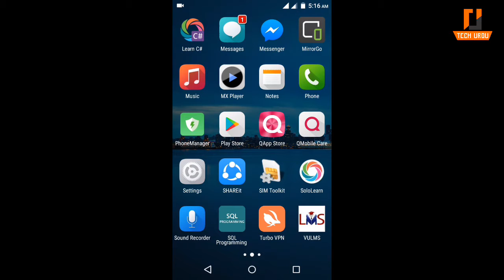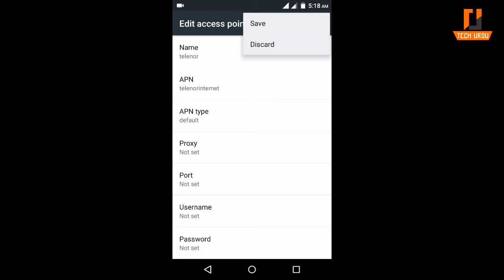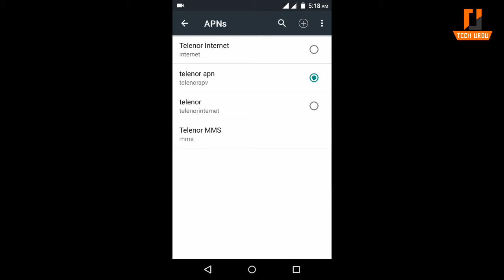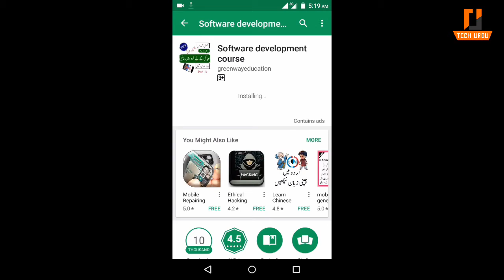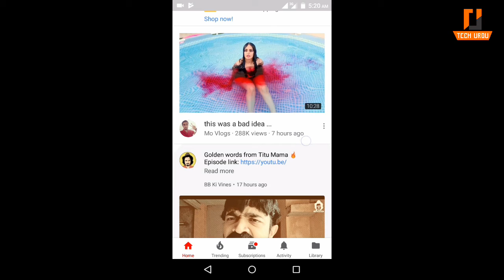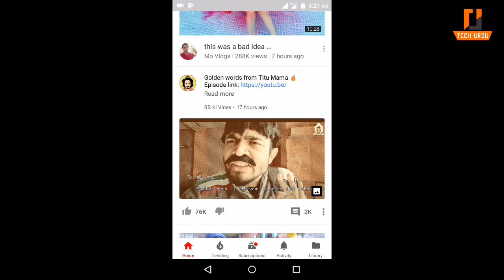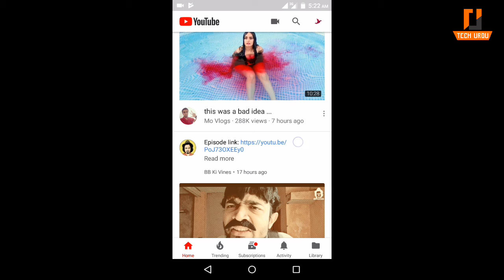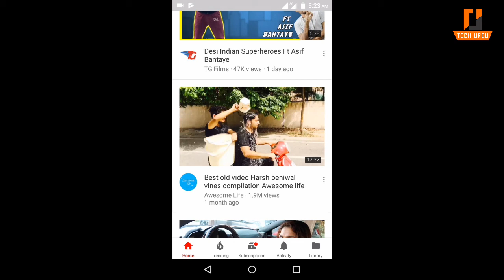Telenor Free Internet in Pakistan 2018 | Free Unlimited Internet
In This Video I'm Going to Show you how You can Use Free Internet On Telenor Sim Without balance but Using You Package.After Follow This Video and After All Settings you will able to use telenor free internet in Pakistan 2018.